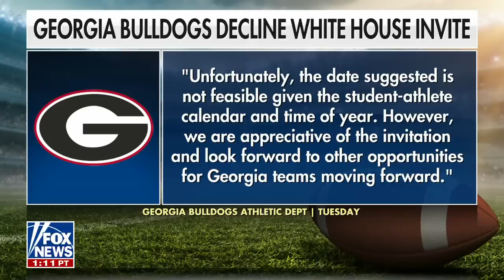Doug Collins: The White House is terrified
Former Georgia Rep. Doug Collins, R., joined 'Fox & Friends First' to discuss the latest on the Hunter Biden investigation and talks regarding the debt ceiling.